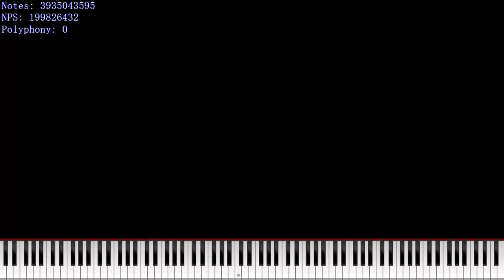[Black MIDI] 生存報告 Final ~ 3.9 BILLION NOTES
why...

Used Program: Zenith, FFmpeg, Clipchamp, CJC Note Counter
Used Soundfont: Piano Magenda
Used Synth: Keppy's MIDI Converter (500 Voices / Realtime)

CREDITS

Hashtags (ignore): blackmidi midi nutmidi orangepaprika67 danidanijr dream2504 piano impossiblepiano notes bpm #2023